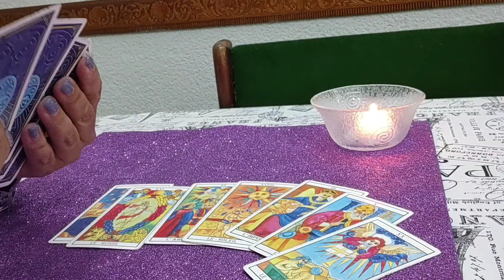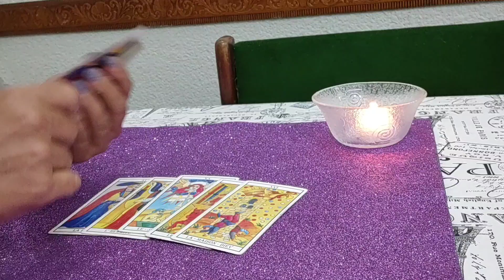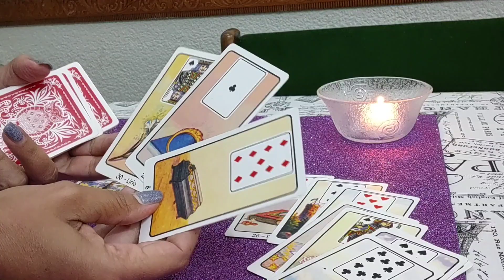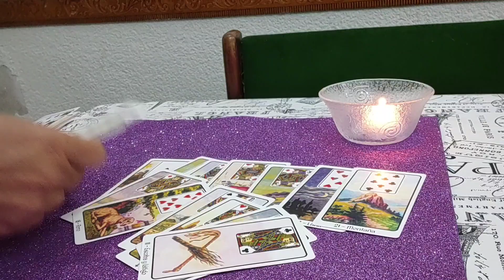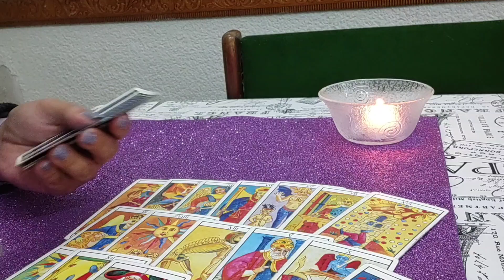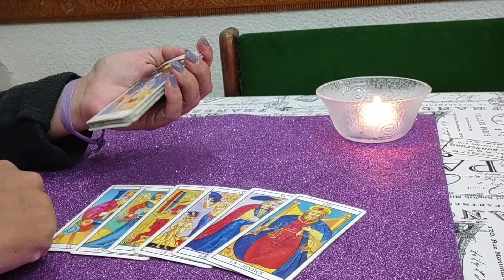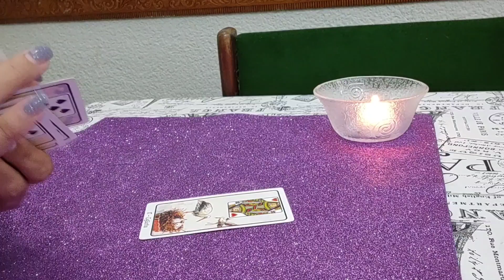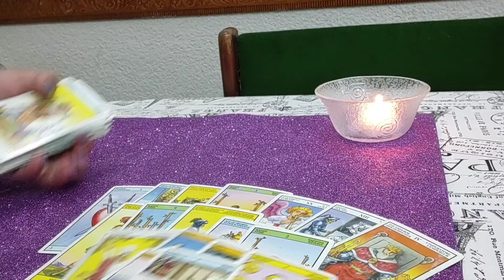Karol G y Anuel AA se extrañan? El supuesto nuevo hijo es del el? embarazo con problemas?